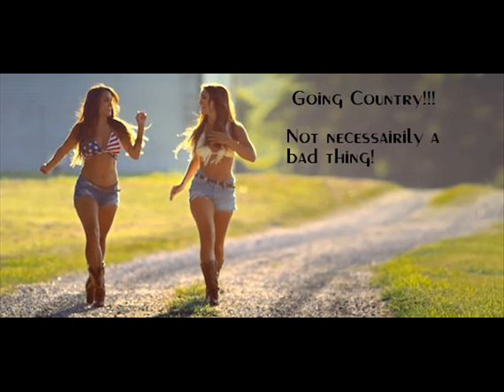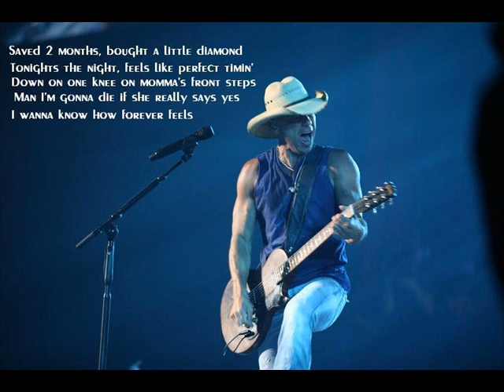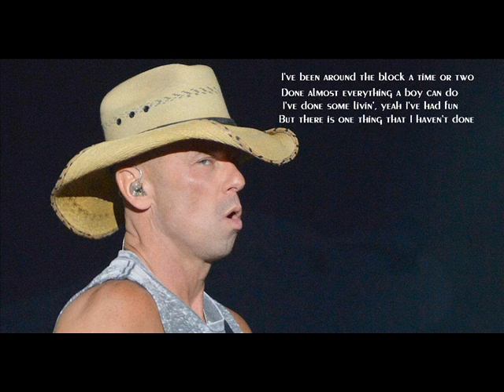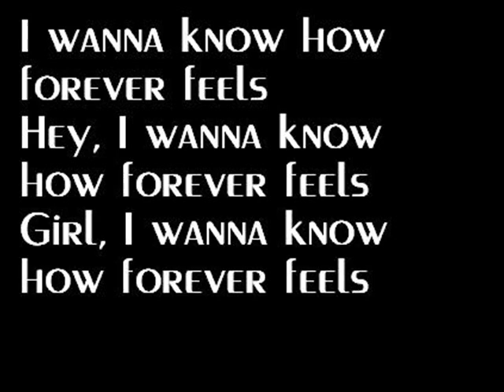Song Lyric Dissection- Kenny Chesney: How Forever Feels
These aren't bad lyrics! But the content is, and that is what I dissect. Enjoy!